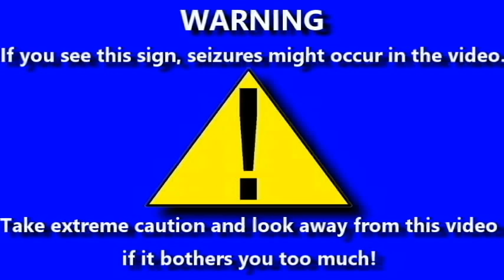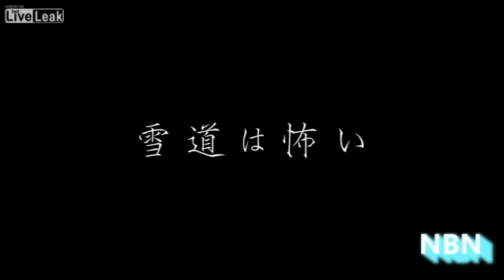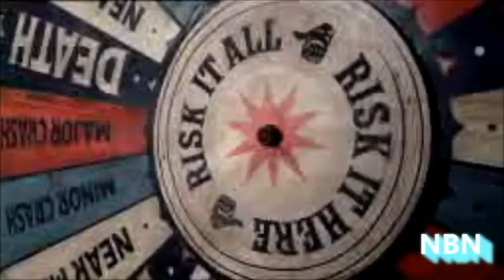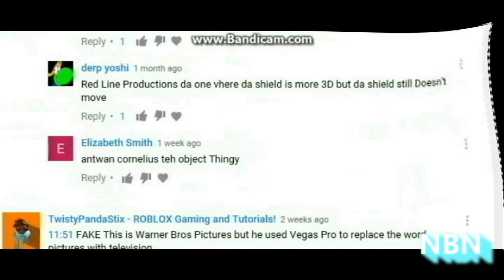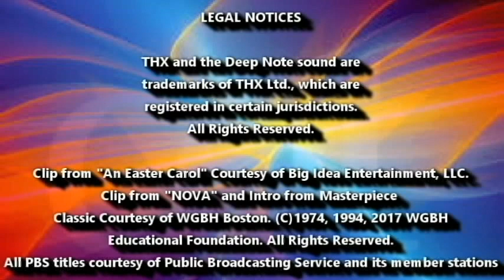[#476] WCET Logo Bloopers Season 1 Episode 8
Part 1: More randomness occurs on the WCET Logo from 1976.
Part 2: Sam and his friends go through several logos from motor companies in a PBS station logo.

Copyright (C)2017 National Broadcasting Network (Canada) Inc.